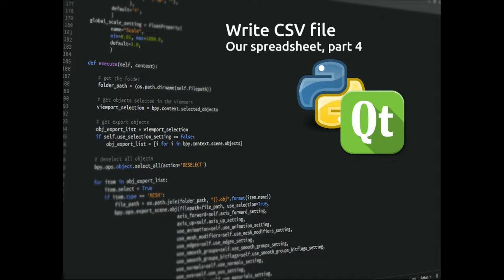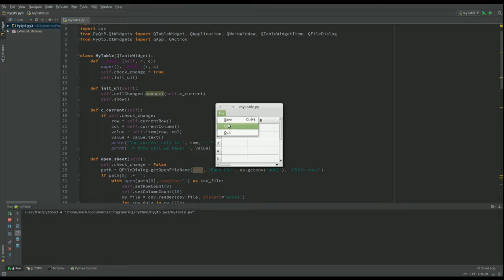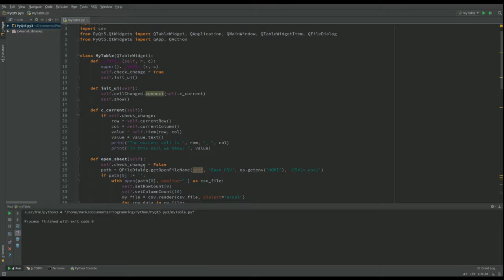PyQt5 Lesson 19 Write csv Spreadsheet part 4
In this video we see how to save a file as a csv.